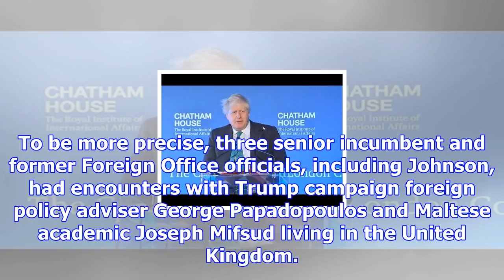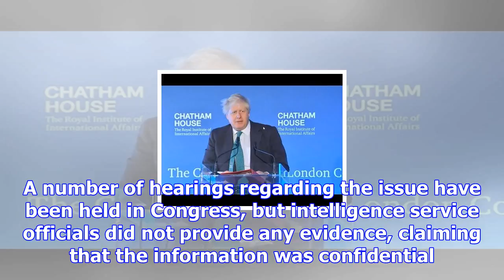Boris johnson reportedly linked to fbi probe into alleged moscow collusion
Europe22:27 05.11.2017(updated 22:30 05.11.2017) Get short URLThe new details were revealed concerni...